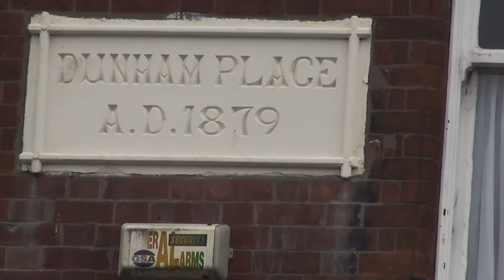Ashton 23/5/2015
My walk today, taking in the new college being built, The old Ashton
baths, Asda roundabout, Station pub, Dhss offices ect !